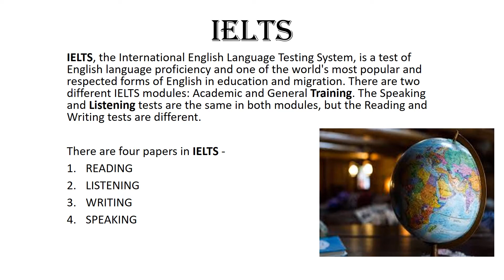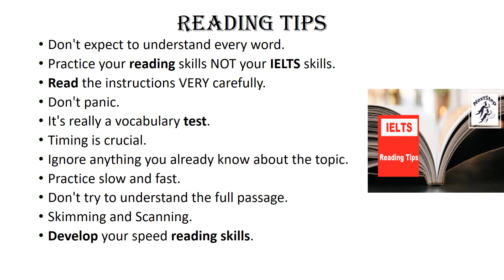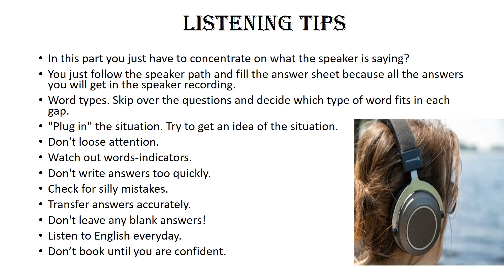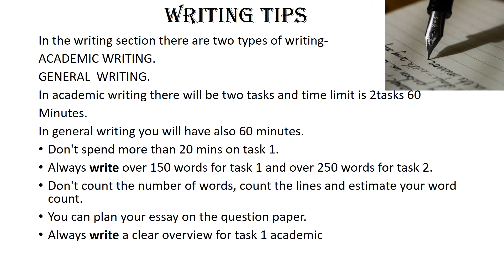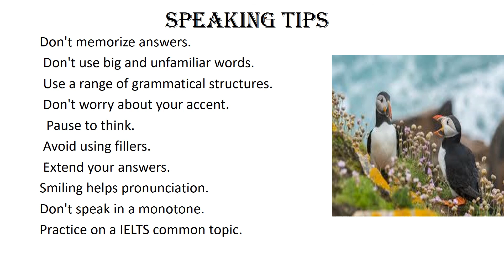How can you score well in IELTS?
IELTS, the International English Language Testing System, is a test of English language proficiency and one of the world's most popular and respected forms of English in education and migration. There are two different IELTS modules: Academic and General Training. The Speaking and Listening tests are the same in both modules, but the Reading and Writing tests are different.

There are four papers in IELTS -
READING
LISTENING
WRITING
SPEAKING

Don't expect to understand every word.
Practice your reading skills NOT your IELTS skills.
Read the instructions VERY carefully.
Don't panic.
It's really a vocabulary test.
Timing is crucial.
Ignore anything you already know about the topic.
Practice slow and fast.
Don't try to understand the full passage.
Skimming and Scanning.
Develop your speed reading skills.

In this part you just have to concentrate on what the speaker is saying?
You just follow the speaker path and fill the answer sheet because all the answers you will get in the speaker recording.
Word types. Skip over the questions and decide which type of word fits in each gap.
"Plug in" the situation. Try to get an idea of the situation.
Don't loose attention.
Watch out words-indicators.
Don't write answers too quickly.
Check for silly mistakes.
Transfer answers accurately.
Don't leave any blank answers!
Listen to English everyday.
Don’t book until you are confident.

In the writing section there are two types of writing-
ACADEMIC WRITING.
GENERAL  WRITING.
In academic writing there will be two tasks and time limit is 2tasks 60
Minutes.
In general writing you will have also 60 minutes.
Don't spend more than 20 mins on task 1.
Always write over 150 words for task 1 and over 250 words for task 2.
Don't count the number of words, count the lines and estimate your word count.
You can plan your essay on the question paper.
Always write a clear overview for task 1 academic